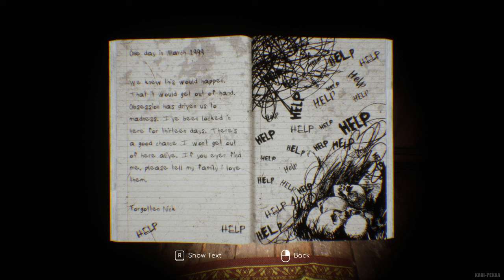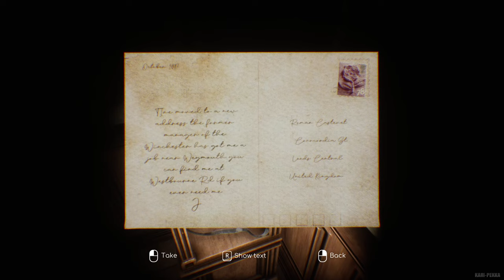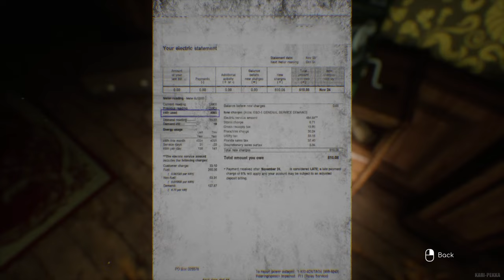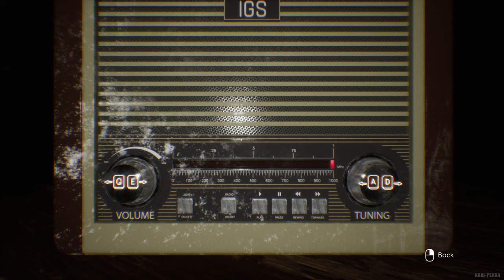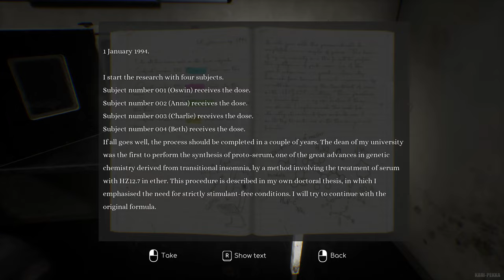Insomnis Gameplay Walkthrough Full Game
Insomnis is a first-person puzzle focused horror game. Explore and solve puzzles in terrifying atmosphere. You play as Joe Castevet and deal with mysterious inheritance he recently received, discover all the secrets of Castevet mansion.

▪️ GPU: Asus Dual RTX 3060TI 6GB OC
▪️ Motherboard: Asrock B550 Phantom Gaming 4
▪️ CPU: AMD Ryzen 5 5600X @ 3.70GHz (4.60GHz)
▪️ CPU: cooler: SilentiumPC Fera 3
▪️ Case: SilentiumPC AR6 TG
▪️ RAM: Kingston HyperX 32GB (2x8GB) DDR4 @ 3200MHz
▪️ SSD1: WD Blue SN550 500Gt M.2 NVMe SSD
▪️ SSD2: Crucial MX500 1 TB SATA III SSD 2,5
▪️ PSU: SilentiumPC Supremo 650W, 80 Plus Gold
▪️ Operating system: Windows 10

▪️ Mouse: Logitech G502 HERO (Wired)
▪️ Monitor1: Lenovo G27q-20
▪️ Monitor 2: Asus VG248
▪️ Headset: HyperX Cloud II (Wired)
▪️ Keyboard: Roccat suora